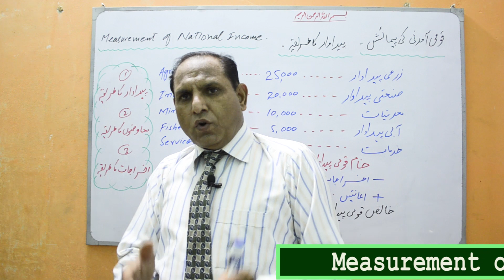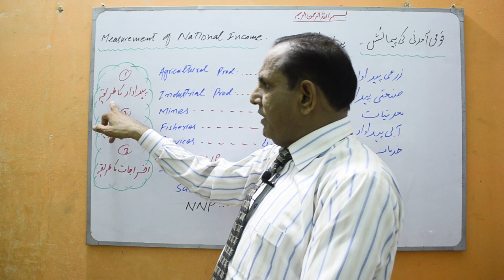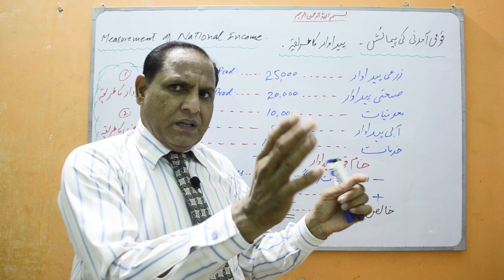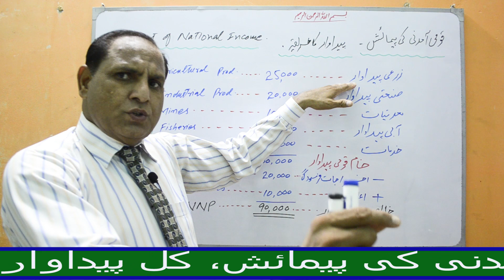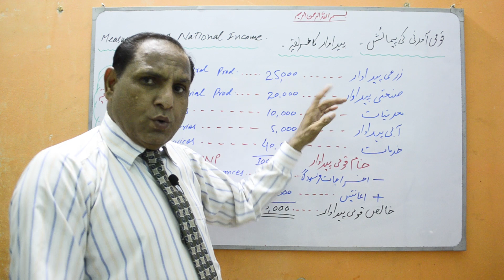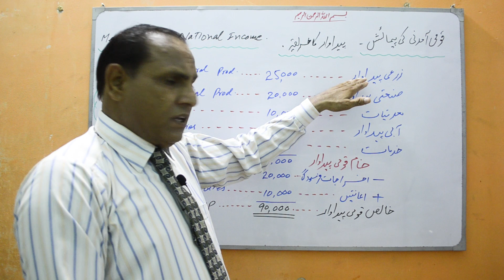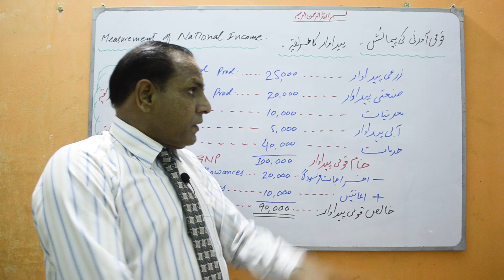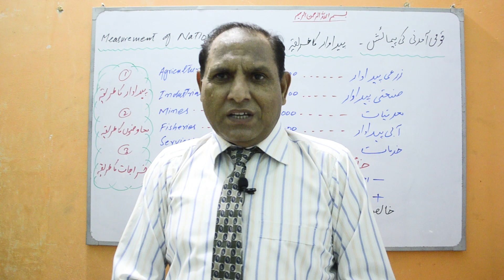Measurement of National Income | Output method | zea tutor | Economics lecture by Sir Zafar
In this video, you will learn:
There are three methods of measurement of National Income.
Total Expenditure Method, Total Wages Method and Total Production Method.
We will discuss here Total Production Method / Total Output Method.
Quomi Aamdani ki paimaesh.
Quomi Aamdani ki paimaesh kul paidawar k treeqye sye